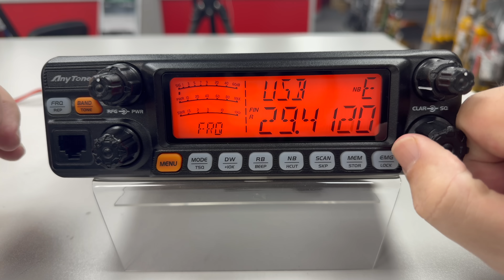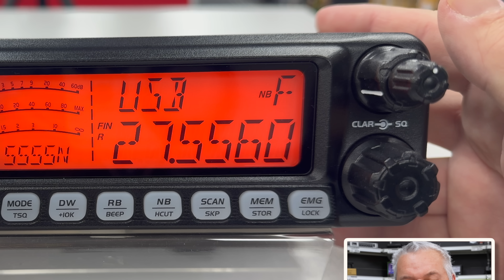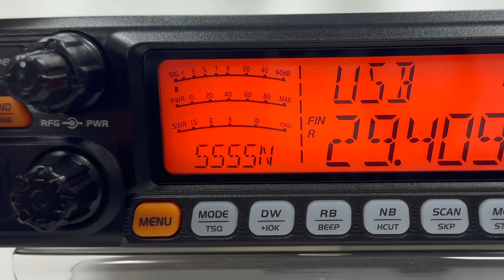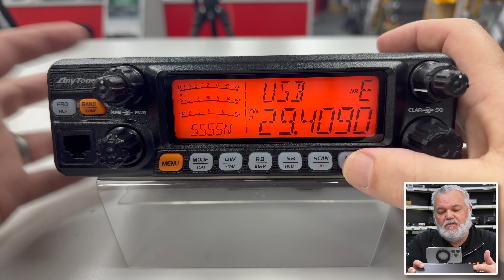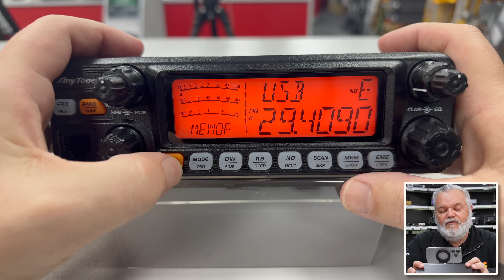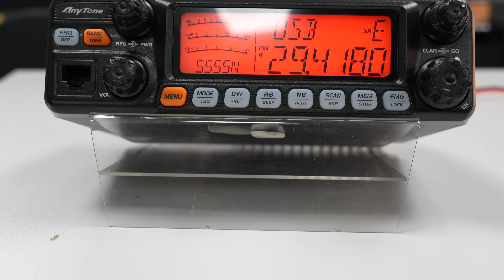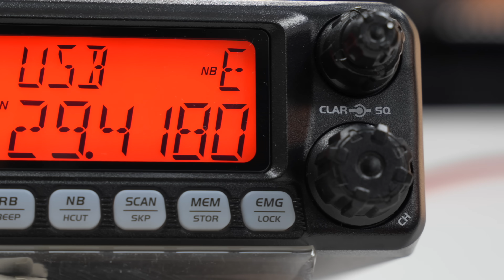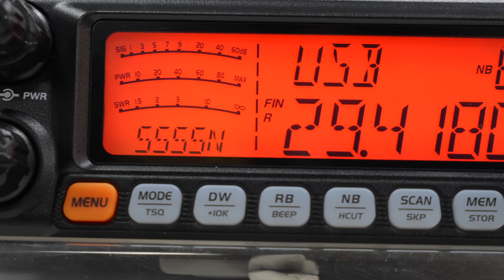AnyTone AT-5555 Review | Brilliant Budget 10m Transceiver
This week we’re taking a closer look at the AnyTone AT-5555N MKII - a compact, great-value 10 metre transceiver that’s ideal for anyone wanting a simple way to get on the air when 10m opens up.

☕ Or visit us in-store and try it out on our demo setup

Running Order:

0:00 - Intro
0:54 - Front Panel
2:35 - Memories
4:24 - Modes & Power
5:49 - Menu Walkthrough
6:26 - Hidden Trick
7:34 - Rear Panel
8:48 - Inside the Radio
10:55 - Final Thoughts

UK Local Rate: 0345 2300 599